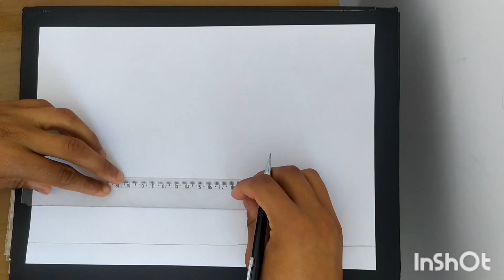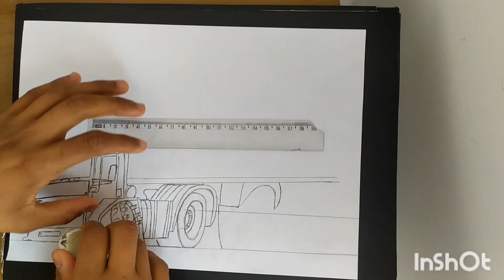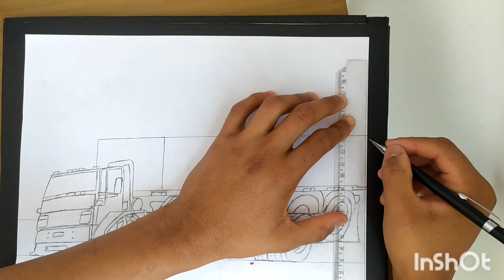como desenhar caminhão ford cartoon